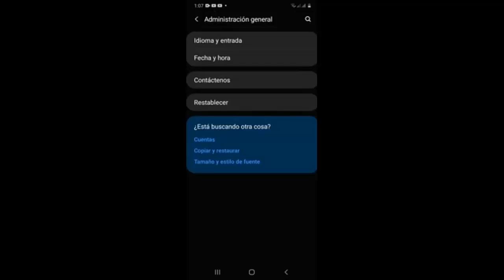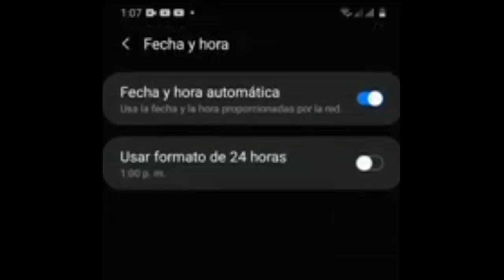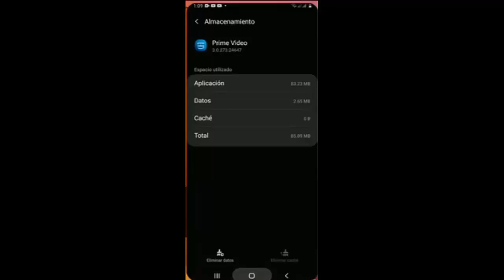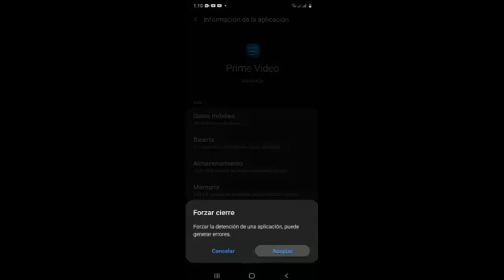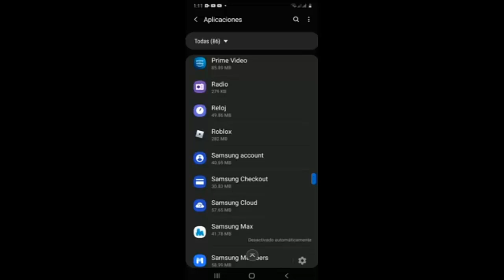Error PLR_PRS_CALL_FAILED en Amazon Prime Vídeo I Error de Conexión Amazon Prime I 5 Soluciones 2025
En este video te ayudare a Como reparar Error PLR_PRS_CALL_FAILED en Amazon Prime Vídeo de una manera rápida y sencilla por medio de 5 soluciones que cualquier persona puede realizar

Cambiar Correo de Zoom desde la Computadora